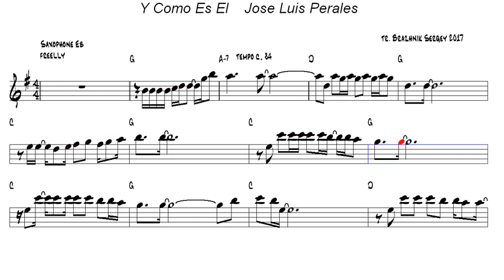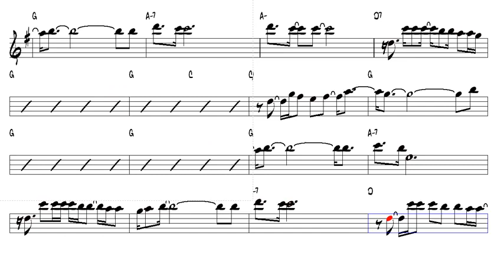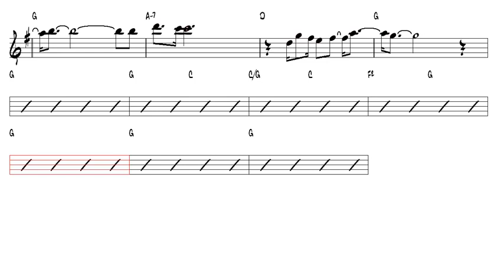Y Como Es El Jose Luis Perales Alto Sax